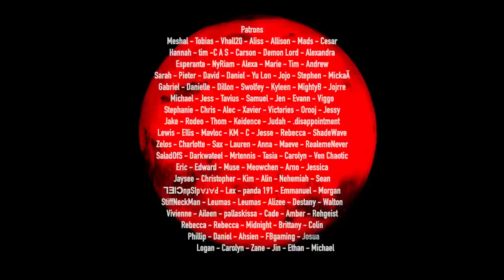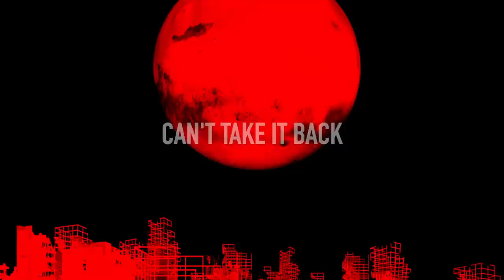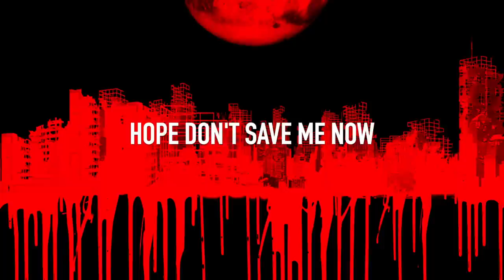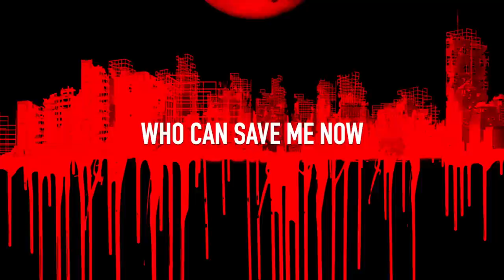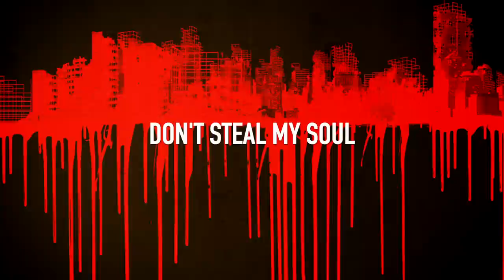Nathan Wagner - The Antihero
Ever since I did "Second Place" with Bosslogic, I've been drawing a ton of inspiration from Anime/Comics. This one was inspired by Gara from Naruto. Really hope you guys like this one. Love you all.

All Instruments Performed by Nathan Wagner
Mixing and Mastering by Nathan Wagner

Lyrics:
Look at all this devastation
Walk away humiliated
Ignorance revived this dormant
Beast inside now I can’t take it

There’s blood on my hands
Now this moment is stamped in my
Memory I panic
Created catastrophe
Can’t take it back
Guess I am who I am
My innocence Vanquished
The criminal awakened

Who could save me now
Watch me spiral down
I made such a mess of my conscious
It’s making me nauseous
Been drifting so slowly
Now it’s takin me fully oh

This virus is over bearing
This trauma is never letting go
The darkness it creeps
Into all of my being
This monster is  taking all control
Had no one to listen no one to care
Everyone acted like I wasn’t there
I was only a kid
How could I forgive
Seems vengeance will be my only hope

Don’t save me now
But if no one will love me
at least they’ll feel something
Stay there watch me drown